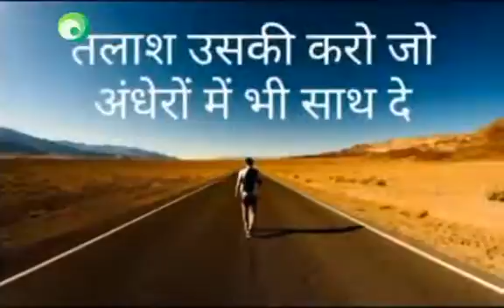28 October 2020(1)